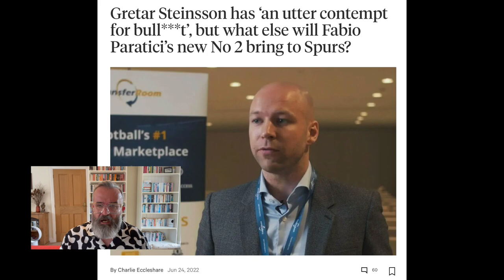A MASTERCLASS IN IDIOCY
Tottenham Hotspur is looking to upgrade its backline this summer. However, after reportedly whiffling on their top target in Inter Milan’s Alessandro Bastoni, the north London club might need to cross another name off their list.

According to Transfermarkt, Chelsea and Spurs have been warned by RB Leipzig that their star defender Josko Gvardiol is not for sale at any price this summer. Despite the interest from Premier League clubs, the German side wants to hold onto the 20-year-old, who has all the leverage.

Gvardiol is under contract with Leipzig until 2026, so RB Leipzig doesn’t have to sell if they don’t feel like it’s in the club’s best interest. The Croatian is valued at £32 million, but there’s no doubt they want more considering the market he’s already commanding.

For Spurs and Chelsea, it’s back to the drawing board as Tottenham eyes a central defender to go along with Cristiano Romero and Eric Dier; meanwhile, The Blues are looking to replace the outgoing Antonio Rudiger and Andreas Christiansen, who departed as free agents.

The backline is of high priority for Tottenham Hotspur this summer as they look for a central defender to put alongside Cristian Romero and Eric Dier in the three-at-the-back system. There are various names, including Torino FC’s Gleison Bremer.

According to SportMediaSet the belief is that Tottenham ‘will soon present an offer to Torino’ for the Brazil international. The Italian club’s president is ‘betting all his chips’ on the Premier League side coming forward with a bid, but further information on the sum they’ll put forth.

However, there is a hurdle in this pursuit as Bremer would prefer Inter Milan, but there is no agreement with Torino at the moment between the two parties. Nonetheless, it will be interesting to see how Spurs convince the center-back to consider their offer.

Torino wants to cash in on the defender, a hot commodity among the big clubs across Europe; it will be all about meeting their asking price. Transfermarkt puts Bremer’s transfer value at £32 million.

The Richarlison to Tottenham Hotspur story appears to be gathering momentum. I have to admit that repeated regurgitations of the tale, from ‘monitoring’ to ‘offer being prepared’ did come across as journalists paddling for time. There appeared to be an impasse across the board once the Bastoni deal fizzled out of view.

In a curious twist, this latest update comes from an unusual source. Jon Sopel, former BBC North America Editor, writer, and broadcaster, managed to spot the Spurs CEO and Everton’s Bill Kenwright having dinner together at Scott’s restaurant in London. A venue which, some of you might recall, was the scene of the meeting in 2016 between Sir Alex Ferguson and Mauricio Pochettino.

Of course, it is probably very much the case that owners of Premier League sides do mingle and occasionally sit down to pick each other’s brains. That said, the fact that Tottenham and Everton have been hand-in-glove on the back pages for the past few weeks certainly adds fire to the posh nosh spot.